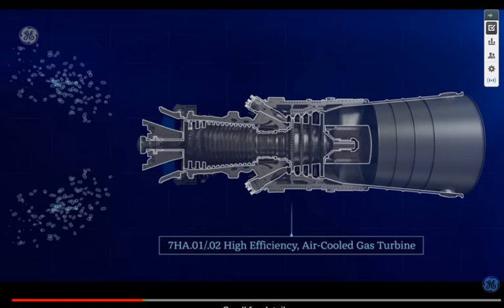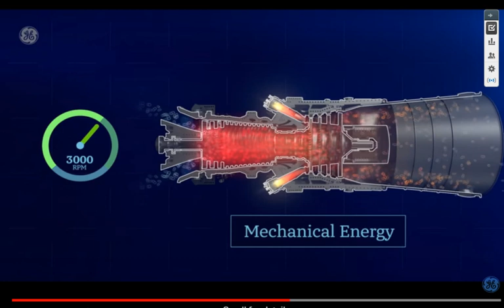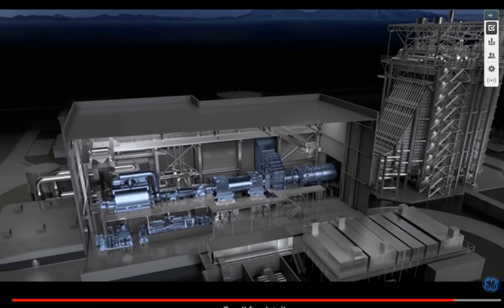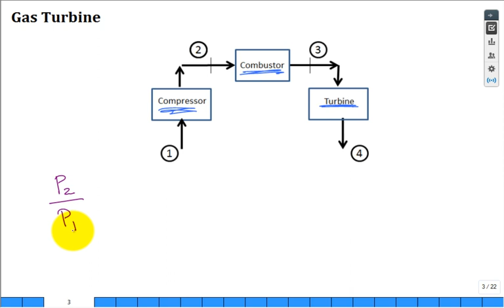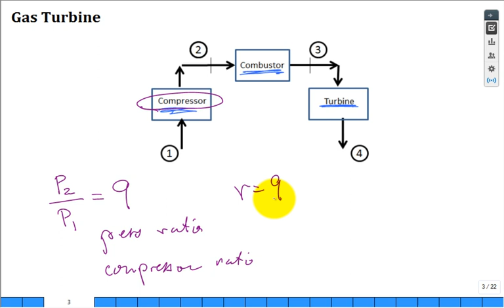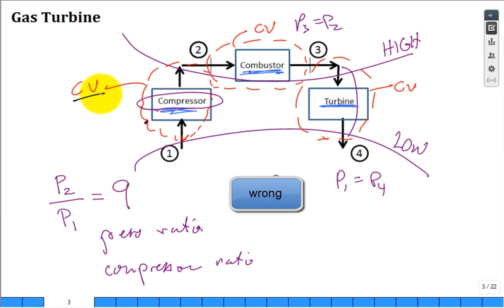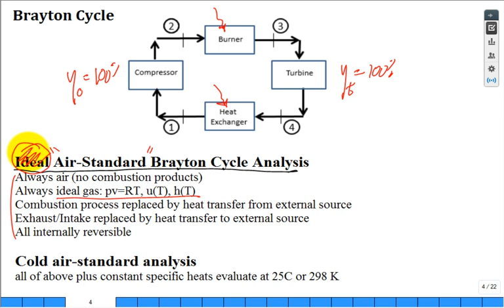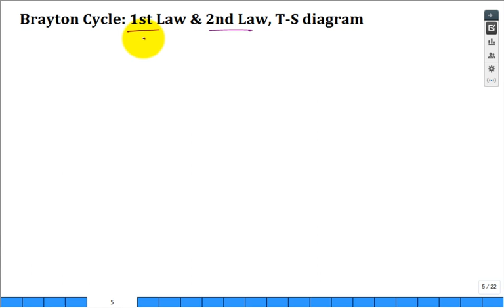intro Brayton cycle and solve a problem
Thermodynamics II